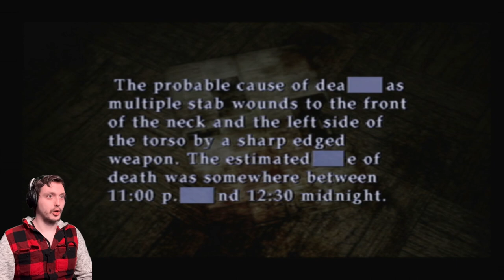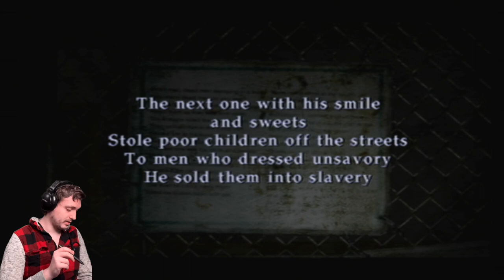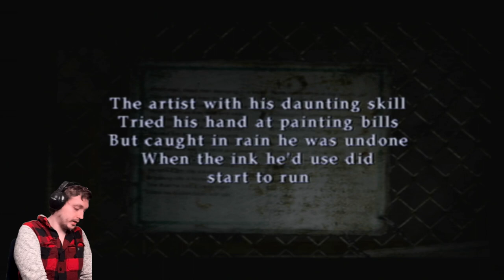Death By Slap ~ Silent Hill 2 ~ Part 8